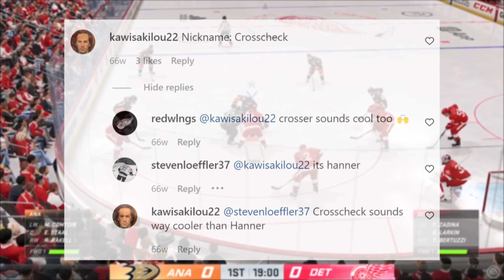Top Detroit Red Wings Prospect Cross Hanas! Tearing it up in the WHL!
How's it going fellow Detroit Red Wing's fans? The Detroit Red Wingsfor sure have had their fair share of selections in these previous NHL drafts! Including a number of big name prospects like Lucas Raymond, Seider, Edvinsson, Etc. What about the selections outside of the first round? Are there any good prospects? Well one has secretly been putting on a clinic in the WHL!

Other Channels

Youtube - ScareVR focusing on Horror games and Virtual Reality